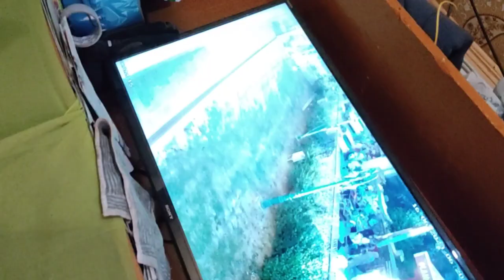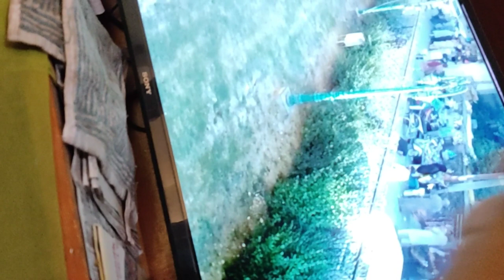yeh meray sath kya hogaya 😭 CCTV footage ka video chori chori uthaya but koyi fayida nahi nikla ,